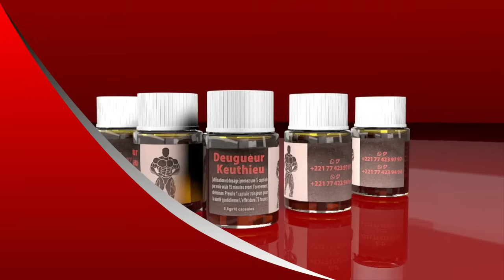Urgent! Fadam fait des grosses révélations sur Ama Baldé vs Gris Bordeaux et Ada Fass et Gouy gui..